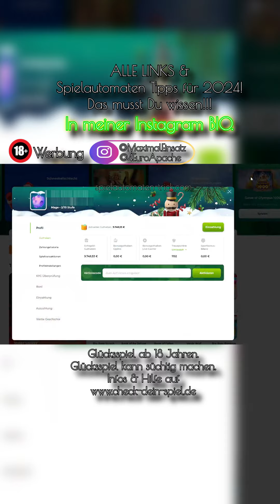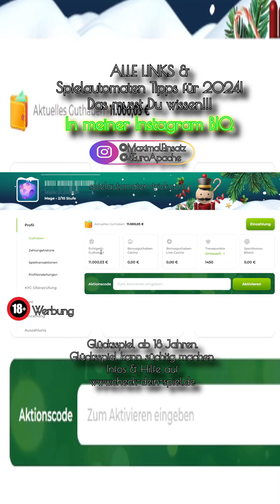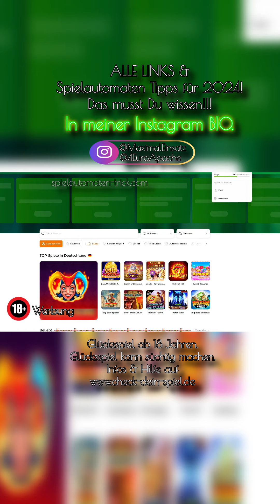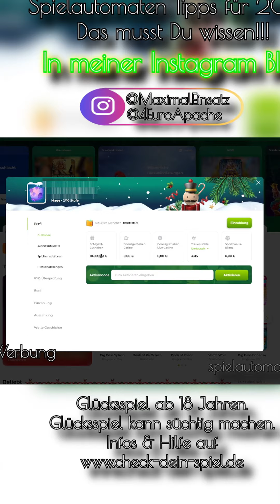€10.000 Freispiele kaufen vs Gates of Olympus 😮 50€ FACH EINSATZ - ANDERS KRANK online spielothek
Hier auf YouTube lade ich nur die Videos von IG hoch...
➡️ Ihr wollt jeden Tag exklusiven HQ-Content sehen?
➡️ Jeden Tag Gewinnspiele?
➡️ Jeden Tag Updates, Exklusive Codes nur für meine Zuschauer & Spielautomaten Tipps!!!
➡️ Privat Kontakt mit mir?!
Bis gleich!👍👍👍